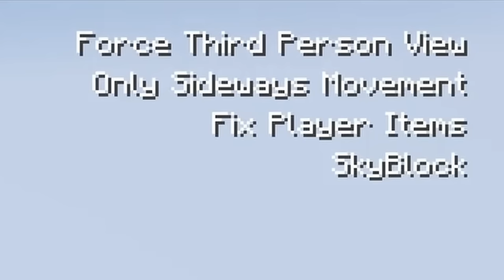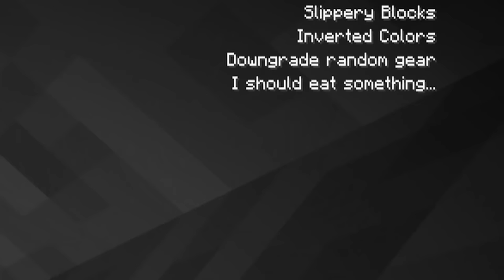Every 30 Seconds, Minecraft Gets More Scary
Every 30 Seconds, Minecraft Gets More Scary w/ Doni Bobes - Minecraft

🎮 MY SERVER IP 🡆 PLAY.TROLLRACE.NET